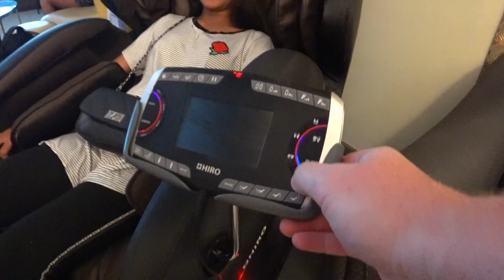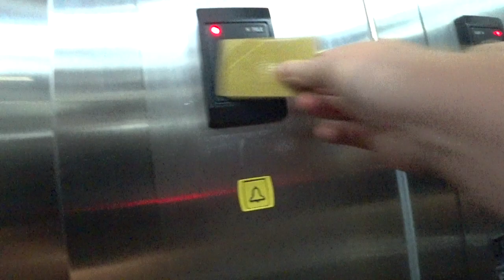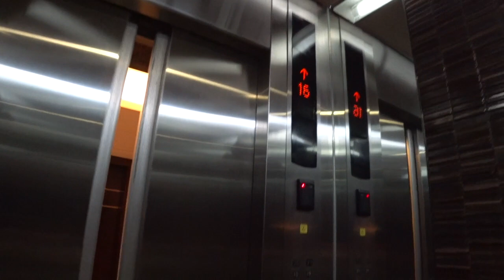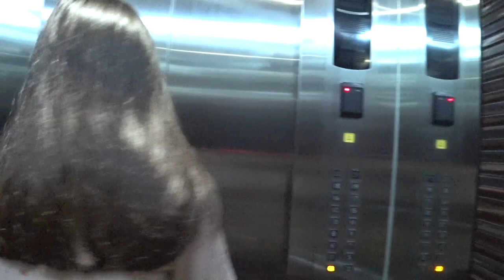Cagayan de Oro Limketkai Luxury Hotel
After 3 weeks on the road, sleeping in cubicles to cheap places, I decided to take Christin to a real hotel where we could get some rest before the trip home from Mindanao to Leyte.